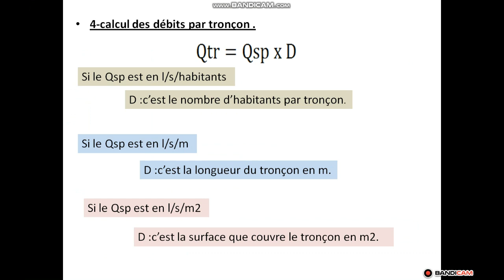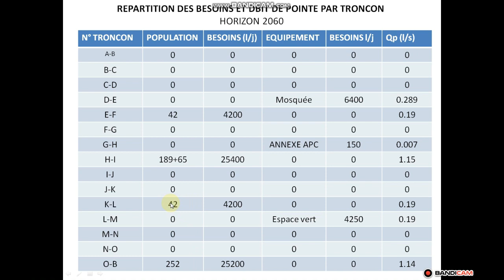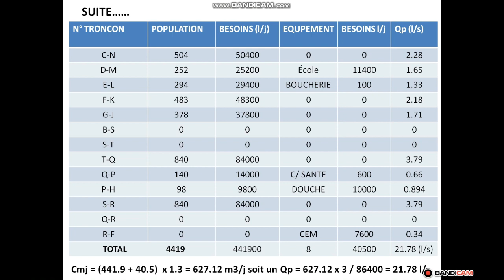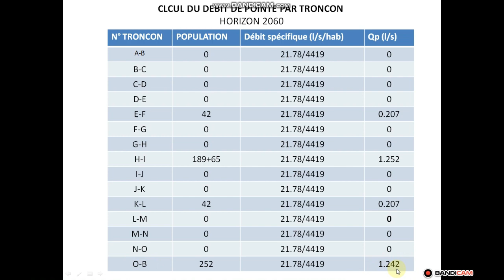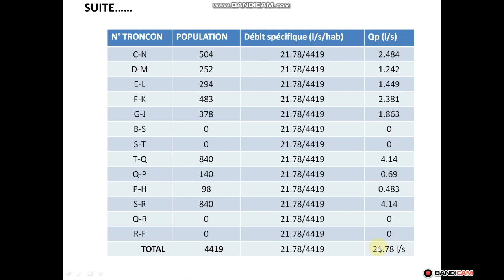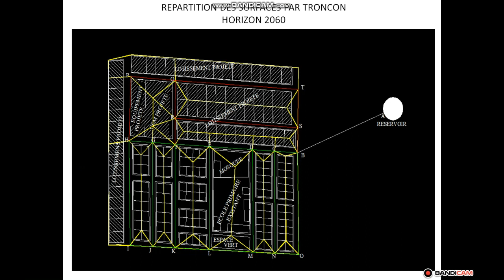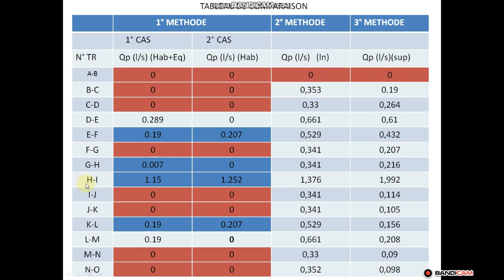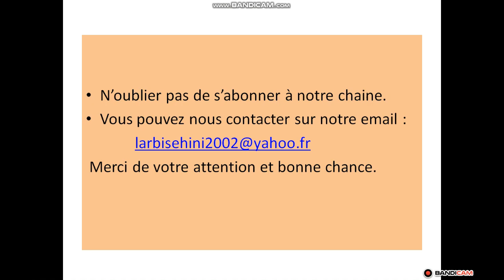4° PARTIE CALCUL DES RESEAUX D'AEP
calcul des débits des tronçons